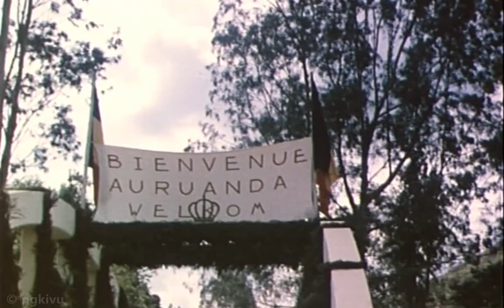Visite du Roi Baudouin au Ruanda - Urundi en 1955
Voici le trajet qu'il effectua : Léopoldville, Matadi, Boma, Moanda, Kitona, Coquilhatville, Luluabourg, Kamina, Elisabethville, Jadotville, Kolwezi, Usumbura, Kitega, Kigali, Bukavu et Stanleyville.

A ce moment-là, le Roi Baudouin n'a que 25 ans et vient d'être intronisé, depuis 4 ans environ, cinquième Roi des Belges, à la suite de l'abdication de son père, Léopold III, le 16 juillet 1951.